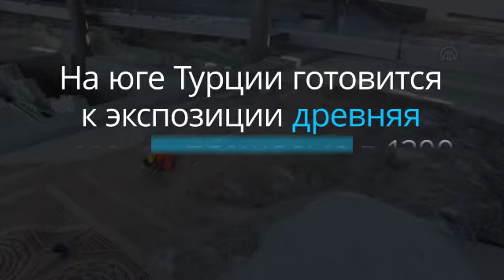На юге Турции готовится к экспозиции древняя мозаика